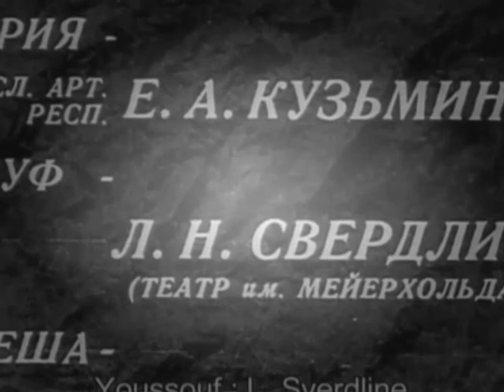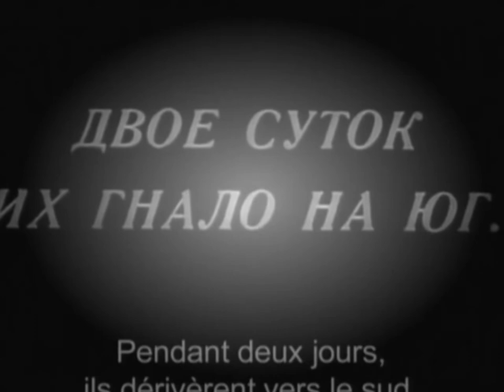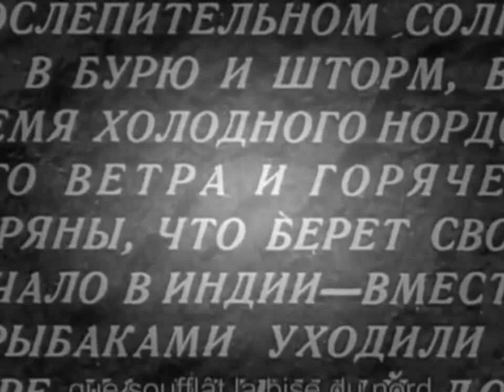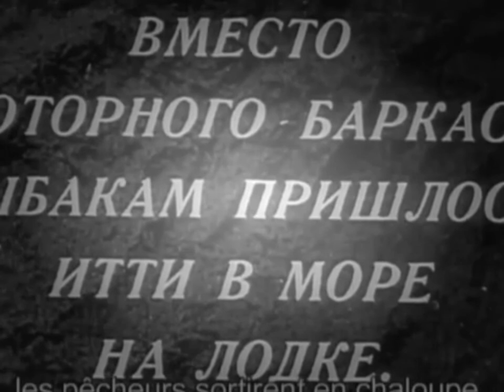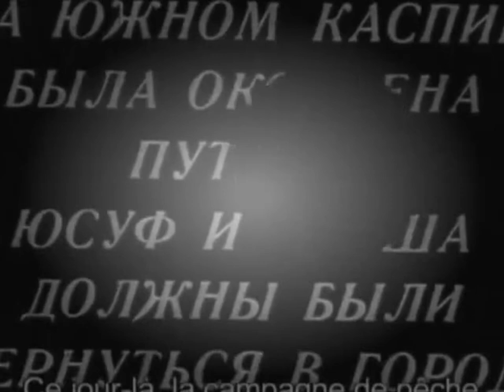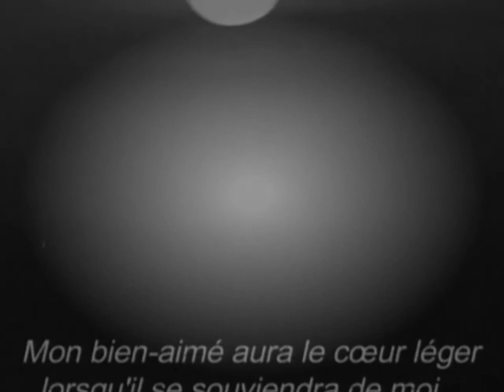Au bord de la mer bleue (film 1936) Boris Barnet